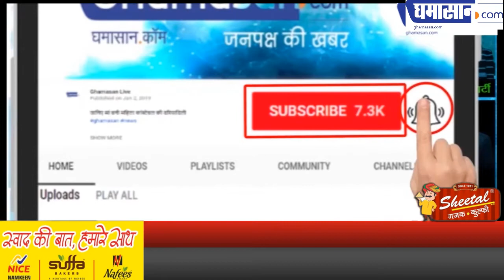Aravali की पहाड़ियों पर देखें हजारों साल पुरानी राॅक पेंटिंग | Chaturbhuj Nala Bhanpura Mandsaur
स्टोन म्यूजियम बनाने की हो रही है मांग